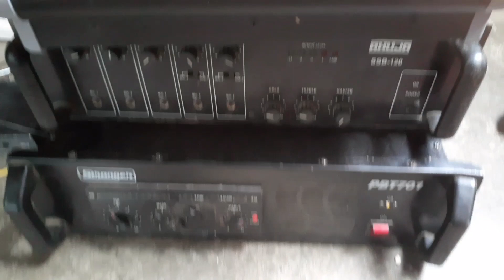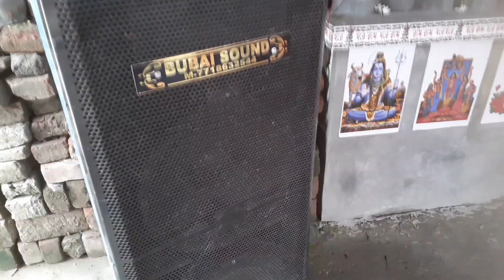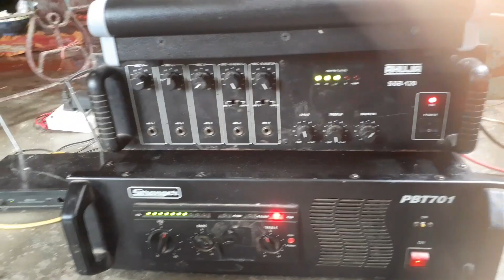Kirtan ka saund setup video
D gourab channel lalgola Murshidabad      Kirtan ka sound setup video